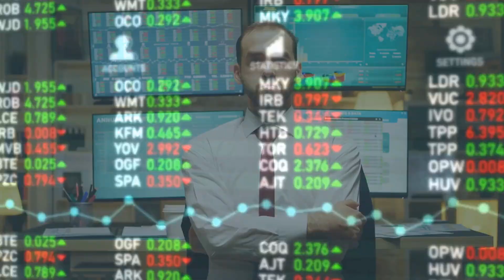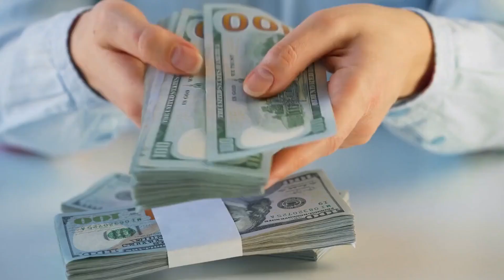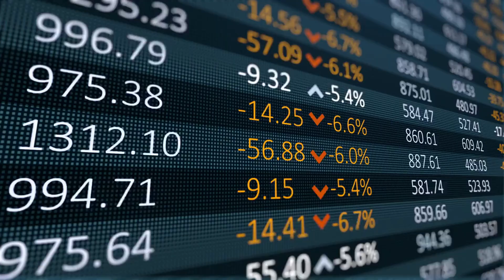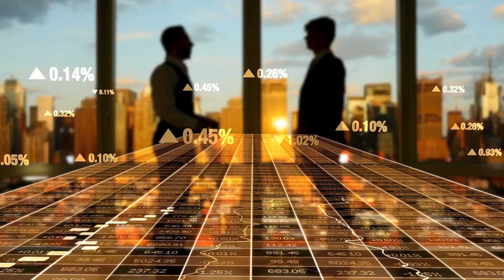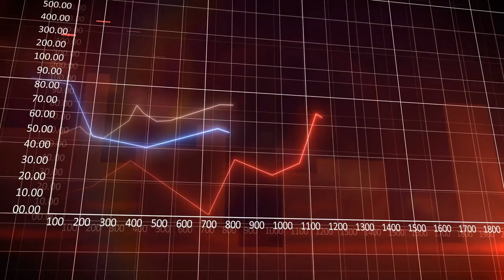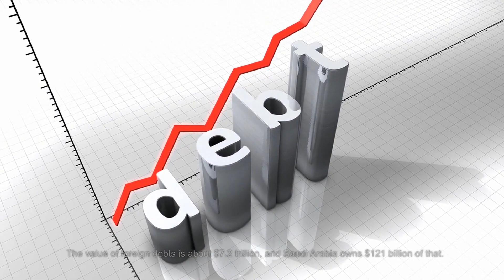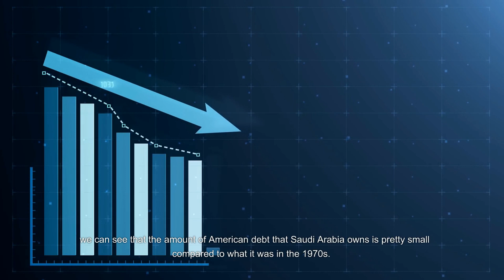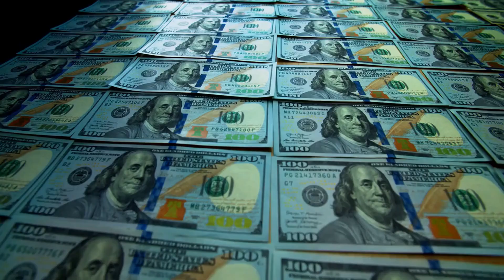Can SAUDI ARABIA BREAK its ALLIANCE with US | EXPLAINED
Saudi Arabia’s threat to sell oil in currencies other than the US dollar and its threat to sell the US Treasury bonds could have a massive impact on Us economy .

Saudi Arabia is in talks with Beijing to price some of its oil sales to China in yuan. This could end the dominance of the petrodollar in the global oil market, The move is aimed right at the heart of the US financial system, which has taken advantage of the dollar's status as a reserve currency by printing as many dollars as needed to pay for government spending for the past ten years.

In reality, Saudi Crown Prince Mohammed bin Salman's threat to sell oil in currencies other than the US dollar and its threat to sell the US Treasury bonds it owns are more connected than they seem. The two issues came up in 2016, when Barack Obama was president. Washington tried to blackmail Riyadh by passing a law that would let the victims of the September 11 attacks sue the Saudi government, saying that Saudi officials helped the people who did the attacks

In this video we unravel the complexities of global finance and uncover the shocking truth about the relationship between Saudi Arabia and the United States and answer some important question :

-How Petrodollars Affect the U.S. Dollar ?

-Who Owns the U.S. National Debt?

-How U.S.-Saudi Relations Buckle, Driven by Animosity Between Biden and Mohammed bin Salman?

-When China and Saudi Arabia meet, nothing matters more than oil

- US debt to China: how big is it and why is it important?

-Saudi Arabia and the US Treasury Bonds: What is at Stake?

-Why Saudi Arabia cuts crude oil prices for Asia and Europe by $4 per barrel

- The Untold Story Behind Saudi Arabia’s 41-Year U.S. Debt Secret
-How Saudi Arabia Sees the World